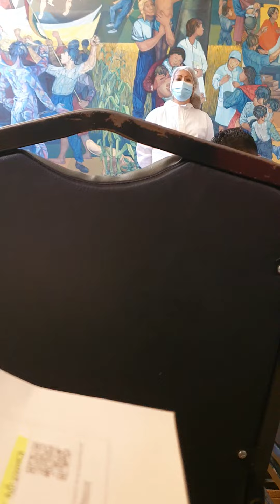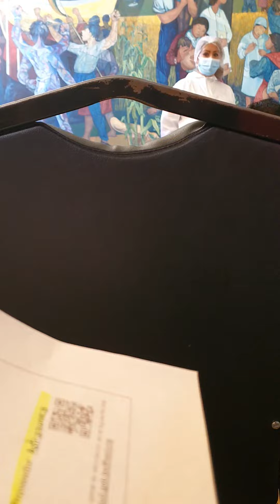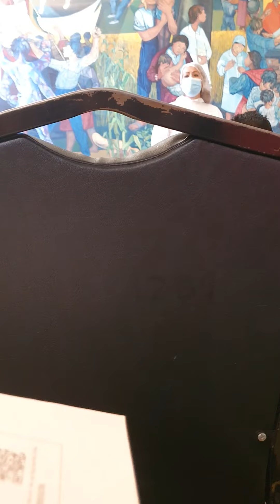Recomendaciones luego de colocarse la tercera dosis de Astrazeneca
Estas son las recomendaciones a las personas que se haga colocar la tercera dosis de Astrazeneca